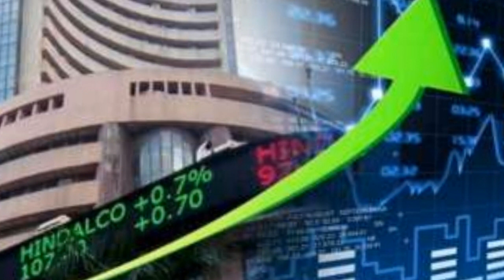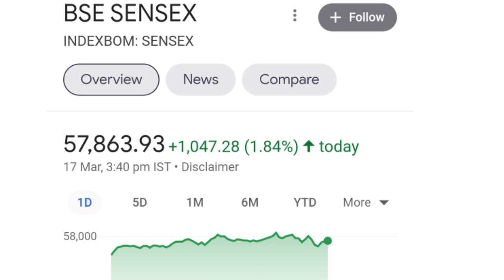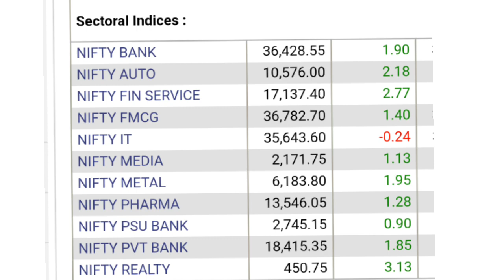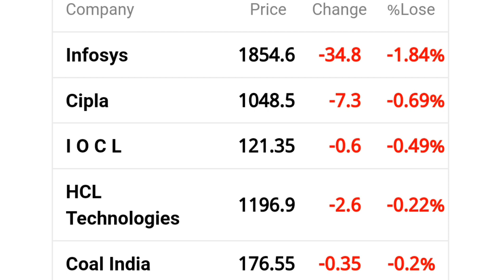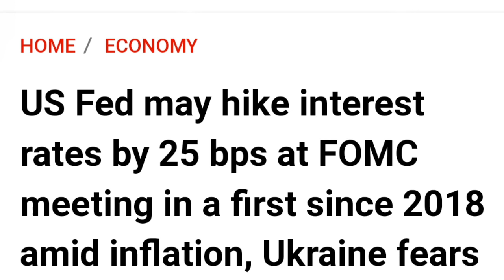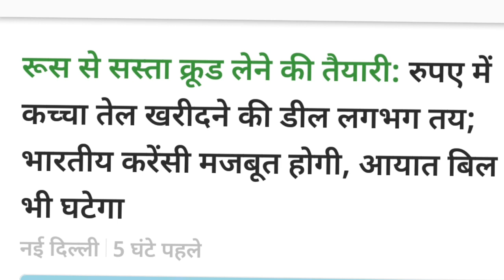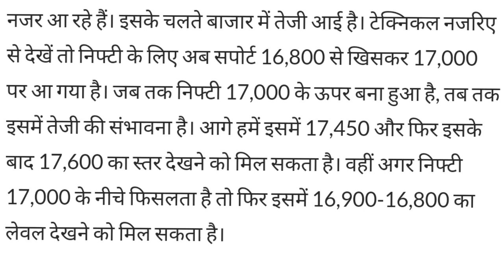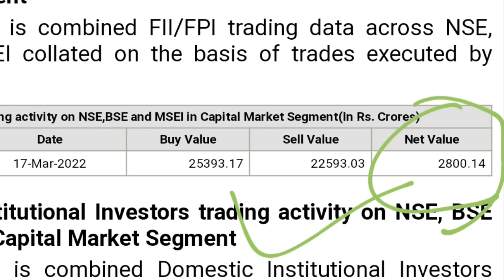सोमवार को होगा धमाका | share market prediction for tomorrow | share market news today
online kamai